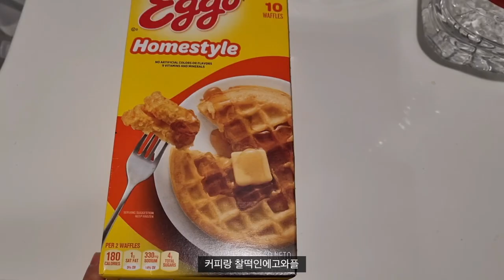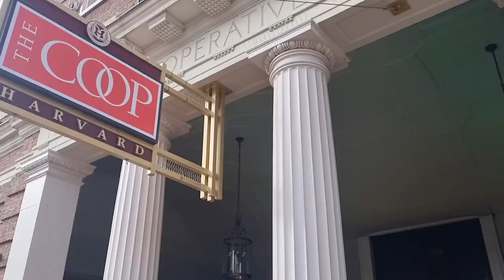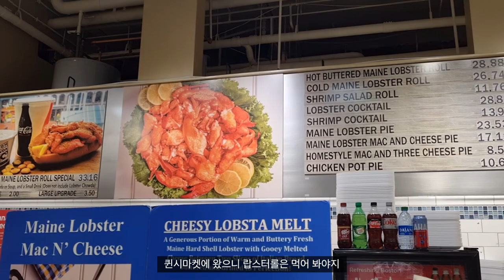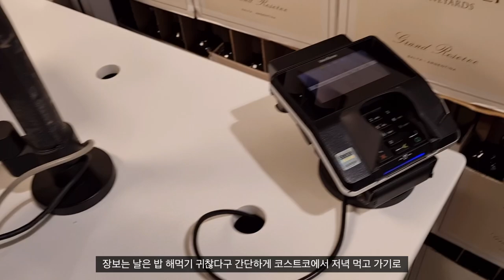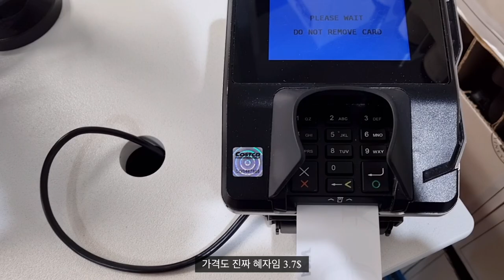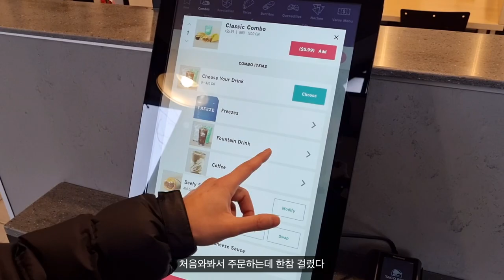미국 출장vlog, Harvard, MIT탐방, 퀸시마켓, 커먼, 퍼블릭가든 구경하기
미국출장 vlog입니다:)